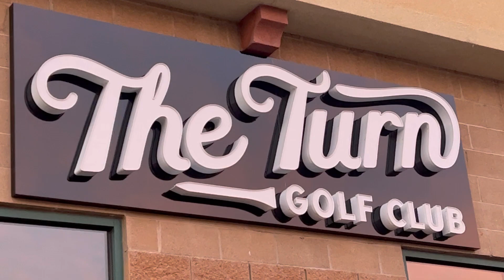The Turn Golf Club